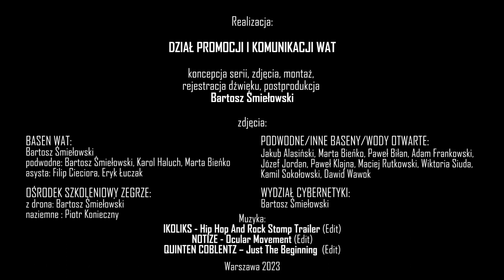Sekcja Nurkowa WAT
W Wojskowej Akademii Technicznej studiują  młodzi ludzie pełni pasji i ciekawości świata. Angażują się w różne inicjatywy i wykorzystują swój czas na rozwój i samodoskonalenie. Zobaczcie jak studentka wojskowa Wydziału Cybernetyki WAT realizuje swoje zainteresowania w Sekcji Nurkowej WAT „Octopus”.

Ciekawostka! Członkiem honorowym sekcji jest płk Grzegorz Kaliciak, obecnie już były prorektor ds. wojskowych WAT.

Realizacja:
Dział Promocji i Komunikacji WAT

koncepcja serii, zdjęcia, montaż, rejestracja dźwięku, postprodukcja:
Bartosz Śmiełowski
(autorzy wszystkich zdjęć wymienieni na końcu filmu)

Muzyka:
IKOLIKS - Hip Hop And Rock Stomp Trailer (Edit)
NOTIZE - Ocular Movement (Edit)
QUINTEN COBLENTZ - Just The Beginning (Edit)